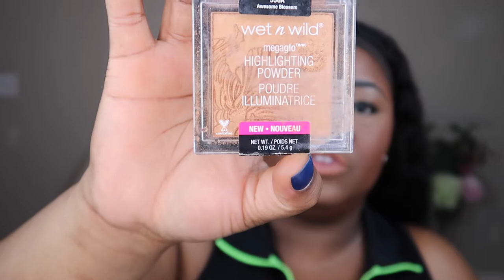GRWM// MAKE UP FOR MOMS// 10 MINUTES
In this video I'm showing you moms on the go how to quickly to your make up and head out the house. its a simple yet a clean face beat to make you feel beautiful. because I know us moms are always busy I wanted to show u guys this look to make your life easier. I hope you enjoy it and please leave a comment bellow if you have any questions.

SETTING POWDER